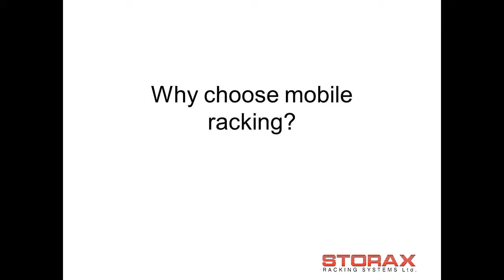Storax Mobile Racking Explained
Animation explaining the concept of mobile racking